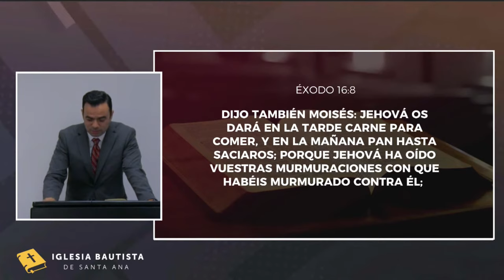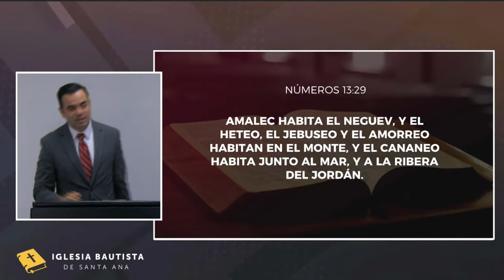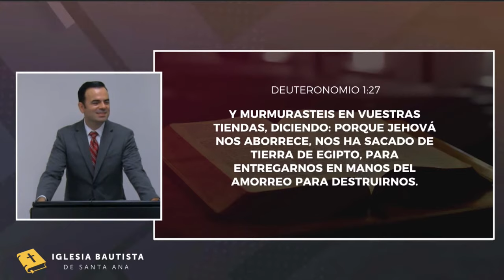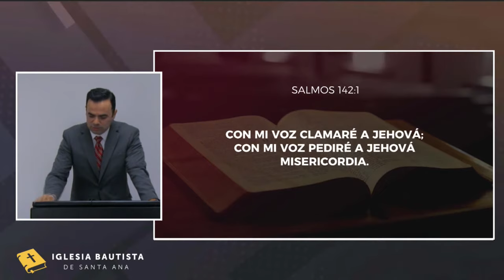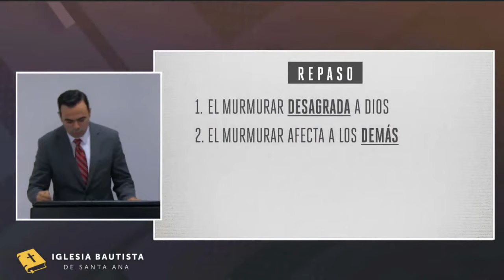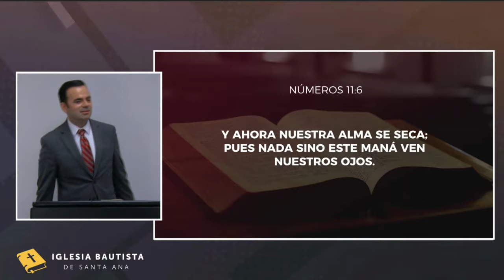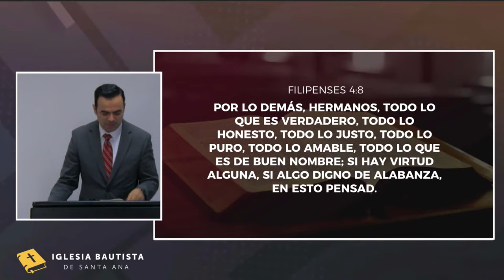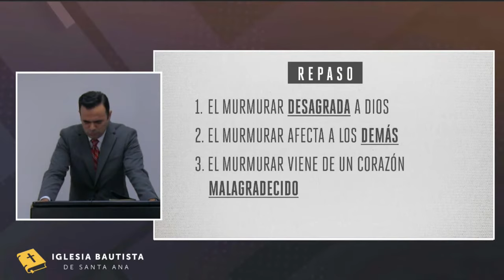No te Quejes (Predicación Bautista, Fundamental)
La persona promedia reniega unas 30 veces al día.

Algunos están acostumbrados a renegar y quejarse por todo y siempre. Es una costumbre para muchos y esto debe cambiar.

La murmuración es expresar una persona su queja o disgusto con una persona o una cosa en voz baja. Es quejarse en contra de la voluntad de Dios

0:00 introducción
6:32 1. El murmurar desagrada a Dios
12:32 2. El murmurar afecta a los demás
29:16 3. El murmurar viene de un corazón malagradecido
44:18 Oración